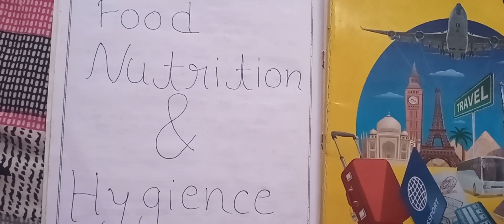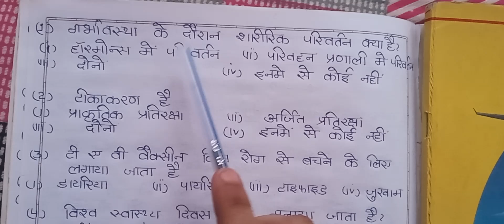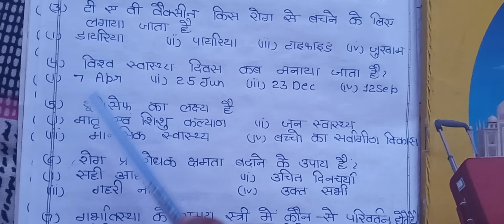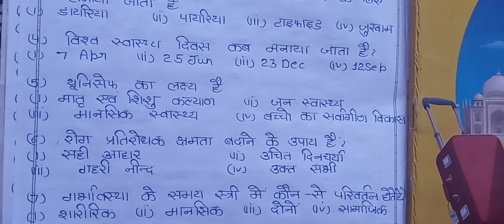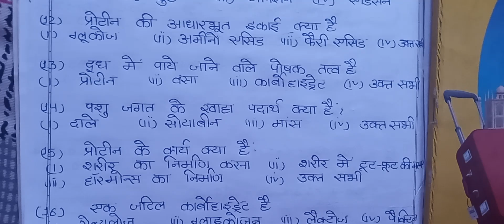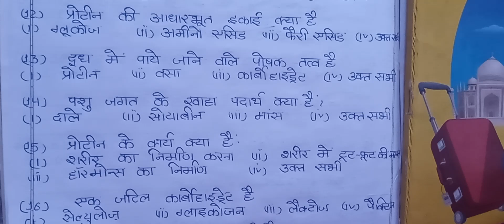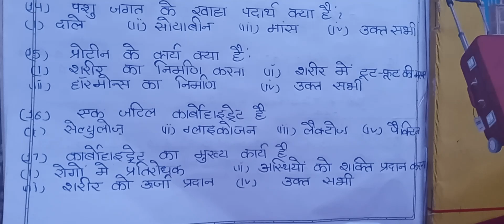B A /B.SC /B.COM 1ST SEMESTER CO CURRICULAR TOPIC FOOD NUTRITION AND HYGIENE(MCQ)FOR ALL UNIVERSITY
B A /B.SC /B.COM 1ST SEMESTER CO CURRICULAR TOPIC FOOD NUTRITION AND HYGIENE  MOST IMPORTANT OBJECTIVE QUESTIONS FOR ALL UNIVERSITY